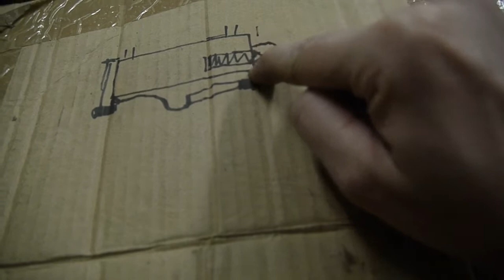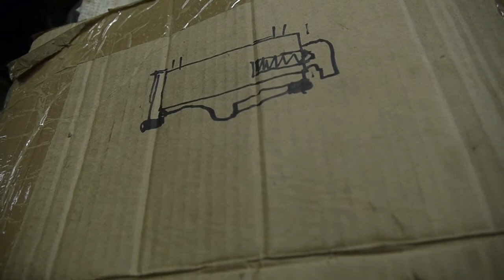Opel Kapitän P 2.6L 1960 - Part 8 - Engine extraction & internal inspection - Sorite et inspection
Opel Kapitän P 2.6L 1960 - Part 8 - Engine extraction & internal inspection
Thanks to the use of a hydraulic crane, ratchet straps, rolling jack, motor carrier trolley, engine stand, impact wrench, vise grips,
13/15/17/19/22 sockets, strong screew drivers, wood cinder block, we were able to take out the engine.
And what we discovered, was not pleasent...
incorrect and damaged parts, or correct use of blue silicone sealant, chrome shine, scratches, burnt oil ...
Edit : after inspection, we find that the camshaft has received blows from the files, surely to bring in the pinion without having heated it or cold the camshaft ... The diameter oscillates between 21.97 and almost 23mm. No wonder he had play & warp ...

Opel Kapitän P 2.6L 1960 - Partie 8 - Sorite et inspection de l'intérieur du moteur
Grâce à l'utilisation d'une grue hydraulique, de sangles à cliquet, d'un cric roulant, d'un chariot porte-moteur, d'un support moteur, d'une clé à chocs, de pinces étau, douilles 13/15/17/19/22, tournevis robustes, parpaing en bois, nous avons pu sortir le moteur.
Et ce que nous avons découvert, n'était pas agréable...
pièces incorrectes et endommagées, ni utilisation correcte de la pâte à joint silicone bleue, éclat de chrome, rayures, huile brulée...
Edit : après inspection, on trouve que l'arbre à came a reçu des coups de limes, surement pour faire rentrer le pignon sans l'avoir chauffer ni mis au froid l'arbre à came... Le diamètre oscille entre 21.97 et presque 23mm. Pas étonnant qu'il avait du jeu et des oscilations...